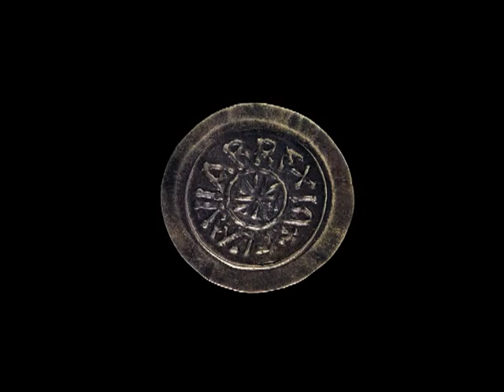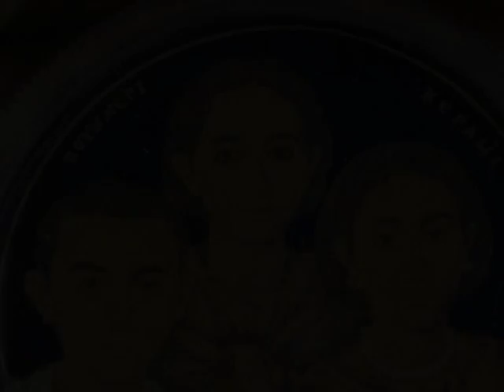Santa Giulia e la Croce di Desiderio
Descrizione della Croce di Desiderio, uno dei capolavori del tesoro del monastero di San Salvatore - Santa Giulia.